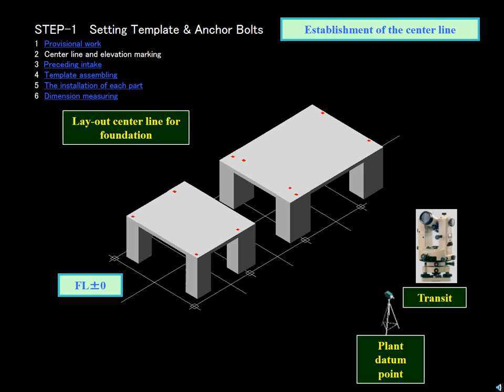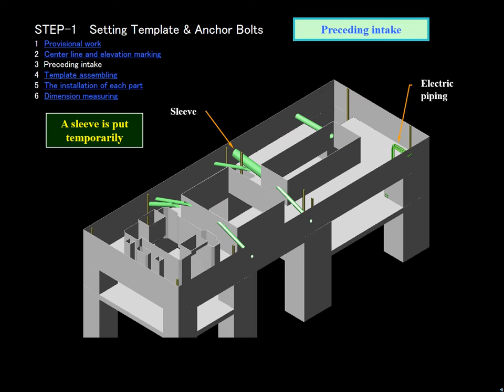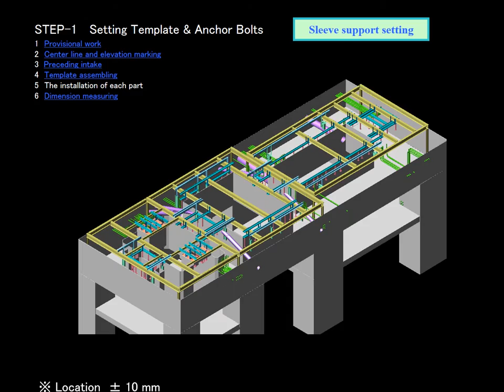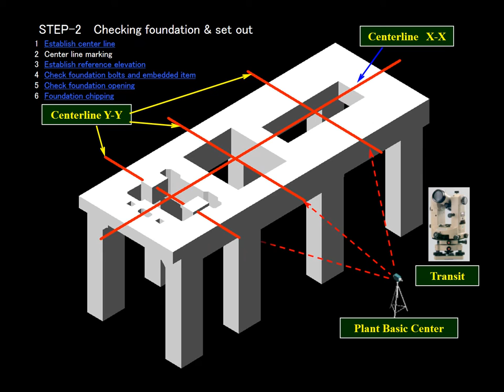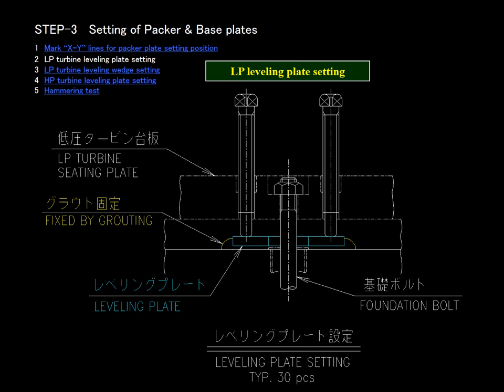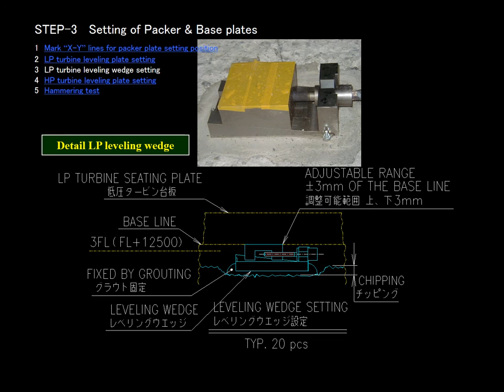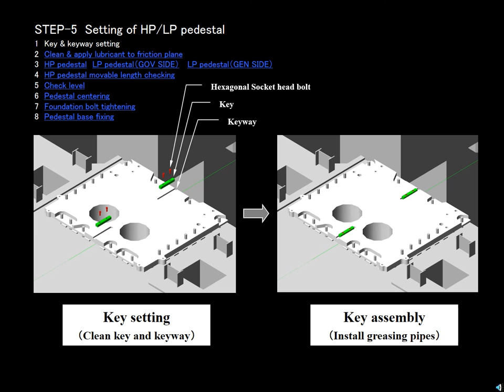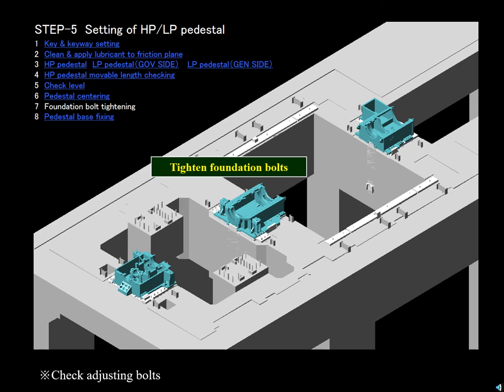Steam Turbine Assembly Process and tolerances part 1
This video explain Steam Turbine Assembly Process and tolerances  part 1 ( Type ; TC2F-40 )
steam turbine assembly process clearances,steam turbine assembly steam turbine assemblyوsteam turbine assembly procedure,steam turbine assembly drawing,steam turbine assembly,Provisional work,Center line and elevation marking, Preceding intake,Template assembling,The installation of each part,Dimension measuring,steam turbine assembly

steam turbine rotor assembly ,Setting Template & Anchor Bolts,steam turbine inlet valve assembly

You can join below for our Facebook group, many surprises there